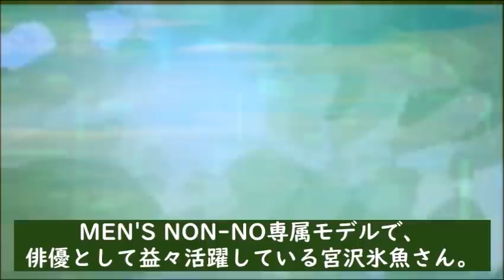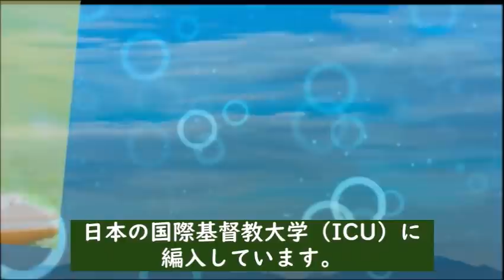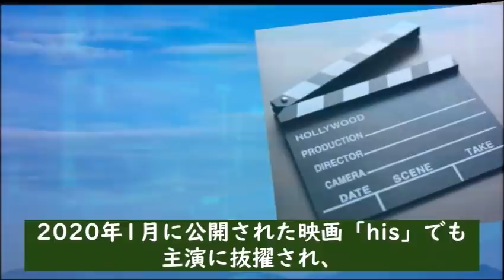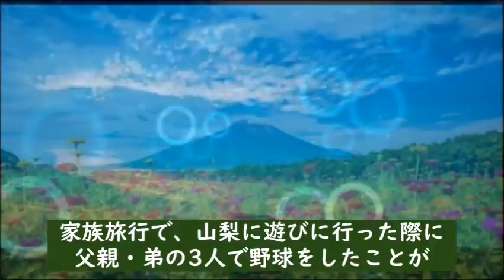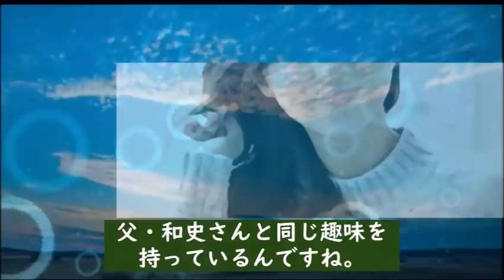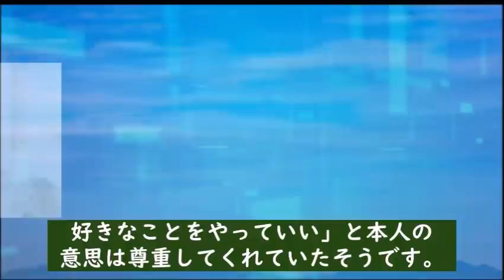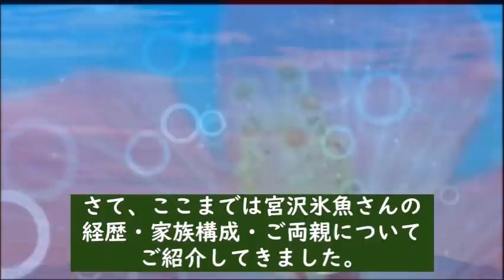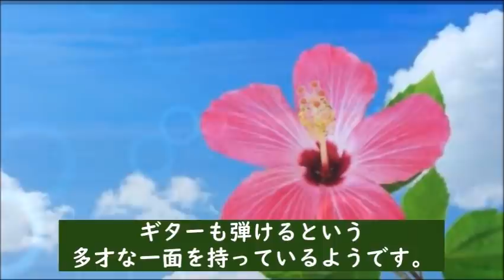宮沢氷魚の想いが込められた名前の由来に感動…朝ドラ「ちむどんどん」青柳和彦役で出演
宮沢氷魚さんの父はTHE BOOMの宮沢和史さん、母は光岡ディオンさん、生い立ちや経歴などを簡単にご紹介します。

動画説明

この動画は宮沢氷魚が好きな方と楽しくコミュニケーションなど取れると思い作成しています

関連動画